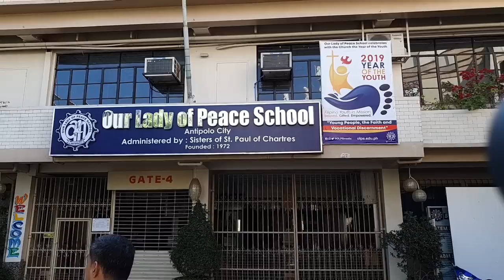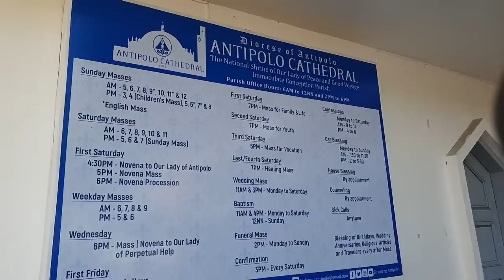ANTIPOLO CHURCH walking tour 2019! Vlog tour PHILIPPINES..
In todays video, I'll take you around inside/outside of Antipolo Cathedral. Watch 'til end.

Thank you! See you again on my next vlog..